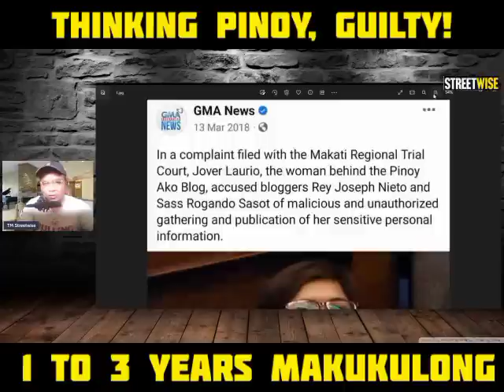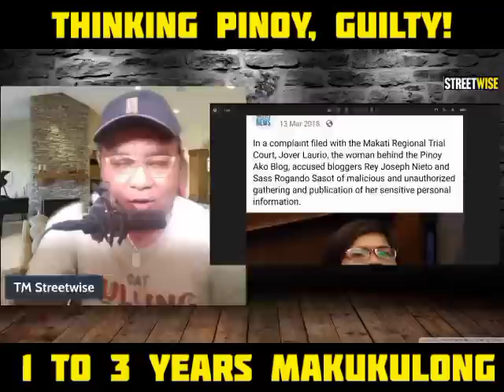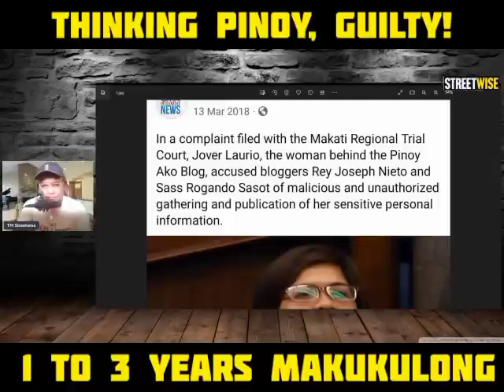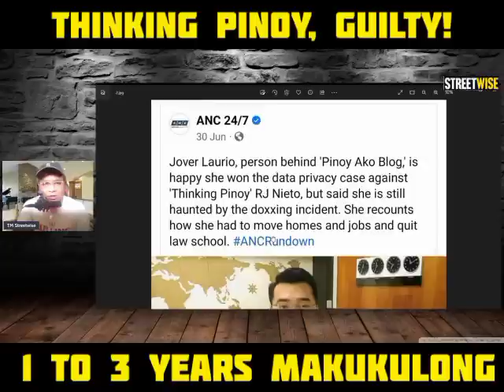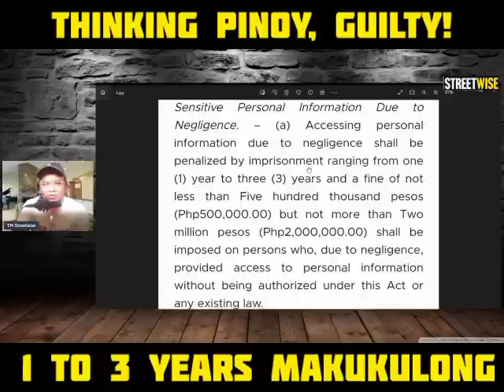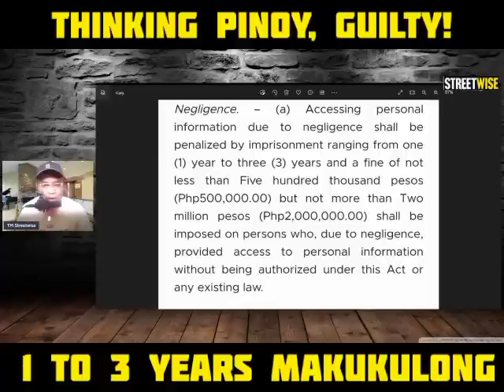THINKING PINOY, GUILTY! POSIBLENG MAKULONG NG 1 TO 3 YEARS.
pinoy ako vlog
jover laurio
guilty
data privacy act
RJ nieto
thinking PINOY, news update